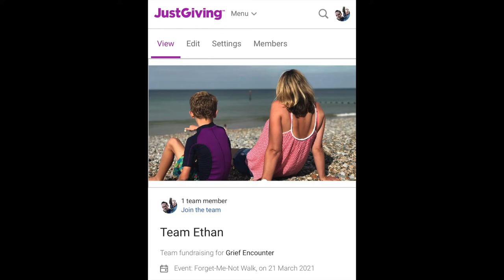Meet Ethan! Ethan is walking the Forget-Me-Not Walk for Grief Encounter in memory of his mum, Gemma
On Sunday 21st March 2021, Ethan is joining Grief Encounter's first ever covid-secure 'forget-me-not' walk in memory of his Mum Gemma who died from blood cancer in 2017, and to raise vital funds for other bereaved children, young people and their families across the UK.

1 in 29 5-16 year olds in the UK have lost a parent or a sibling. That's one child in every average class size. In Ethan's class at his old school in Sonning, both he and his close friend Zoe have both lost their mum's to cancer in the past three years.

Grief Encounter have supported Ethan over the past two years. Every week both in person, and now online he meets with his counsellor Colin who helps Ethan express how he's feeling and share his worries through music and pictures.

On Sunday 21st March Ethan is going to be walking the Chess Valley Walk in the Chilterns. We felt 26 miles was probably a bit far for him so we're going to be walking the ten mile walk and along the way Ethan will be doing 26 reps of 26 different exercises.